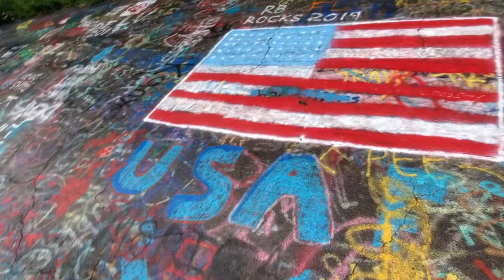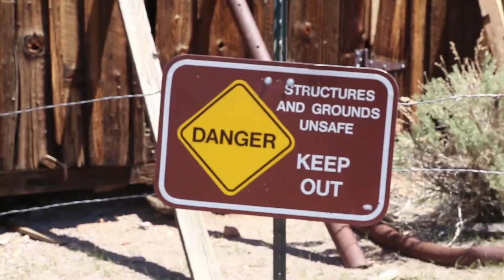Empty Cities Around The World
Welcome to satifo, and today we’re counting down our picks for the Top 10 Largest Abandoned Cities on Earth. For this list, we’ll be looking at ghost towns, villages, cities and/or other similar places where humans have settled from around the world that have had their populations vanish.
Number5 Hashima Island, Japan
Off of the coastline of Nagasaki lies this formerly inhabited area. Also known as “Battleship Island” due to the shape of the land from above, this city was a center for undersea coal mining. Concrete housing units were constructed to accommodate the population of workers, but these were eventually abandoned after Japan had a reduced need for coal energy. The workers left the area, and Hashima Island was no longer the populous region it once was. However, you may recognize the site from the 2012 Bond film “Skyfall,” as exteriors were shot on the island.
Number4 Oradour-sur-Glane, France
This French village has a painful history. The small farm town was needlessly decimated with explosives during World War II in 1944 by Nazi party “SS” troops. In total, 642 innocent people were mercilessly killed in the attack, and what remained of the destroyed city stays in ruins to the present day. Although a new village was built in a location, this site serves as a memorial for those who lost their lives and as a heartbreaking reminder of the atrocities that took place during the war. Each year in Oradour, a ceremony is held to commemorate the horrific tragedy.
Number3 Craco, Italy
This Italian village dates all the way back to medieval times! But sadly, it didn’t manage to make it out of the 20th century. While its convenient location atop a cliff provided the city some protection from attacking forces – and a pretty nice view – the residents of Craco weren’t immune to disease and natural disasters. These factors, along with a slew of power struggles weakening control over the area, eventually led to the demise of the city. Now, the area has been a well visited tourist location and has even served as the backdrop of some popular films!
Number2 Kolmanskop, Namibia
Located in southern Africa, this city was founded in 1908 – and its claim to fame was its abundance of diamonds. German settlers began to move into the region to mine it for its extremely valuable resource, and the area quickly became a busy town. This colonization was unwelcome by the native Namibian people, but they were ultimately outnumbered by the invasive miners. Eventually, these new residents depleted Kolmanskop of its diamonds and headed off elsewhere to new prospects. The once lived-in buildings are now immersed in sand and can be visited by outsiders.
Number one is Kayaköy, Turkey
Dating back many centuries and known by several names during that time, this city has had a tumultuous political history. Prior to the end of World War I and the fall of the Ottoman Empire, Kayaköy’s population numbered between 6,500 and twenty thousand people. As a predominantly Greek village residing within the borders of Turkey, the citizens were forced to leave their homes as a safety measure following Greece’s loss in the Greco-Turkish War. Three hundred and fifty of these once populated dwellings are now completely vacant and remain under Turkish jurisdiction. While they are still intact, they have been weathered and damaged by time.
Overall, abandoned cities offer a fascinating glimpse into the past and a cautionary tale about the fragility of human civilization. It's important to note that not all abandoned cities are completely deserted. Some have become popular tourist destinations, while others are home to small communities of people who choose to live off the grid. And in some cases, abandoned cities are slowly being reclaimed by nature, creating a unique and eerie landscape.
prypiat (Chernobyl, Ukraine)
detroit (Michigan, USA)
bodie (California, USA)
kolmanskop (Namibia)
craco (Italy)
gunkanjima (Japan)
jaduguda (India)